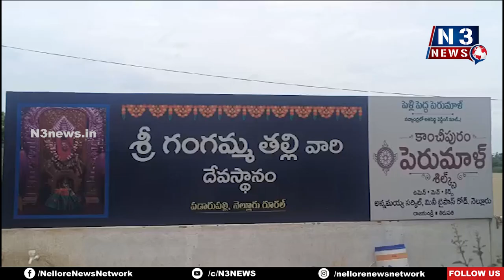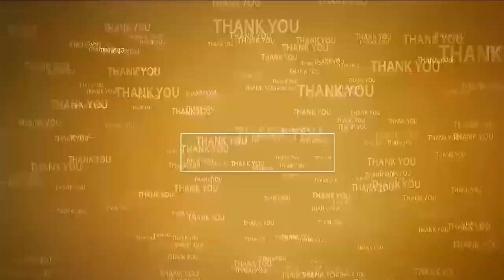శాకాంబ‌రి అలంక‌ర‌ణ‌లో ద‌ర్శ‌న‌మిచ్చిన శ్రీ గంగ‌మ్మ‌త‌ల్లి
- ప‌డారుప‌ల్లి శ్రీ గంగ‌మ్మ‌త‌ల్లి ఆల‌యంలో ఆషాడ‌మాస ప్ర‌త్యేక పూజ‌లు
- శ్రీ గంగ‌మ్మ‌త‌ల్లిని ద‌ర్శించుకున్న బీసీవైపీ అధ్య‌క్షులు బోడే రామ‌చంద్ర‌య్య‌యాద‌వ్
- పూజాకార్య‌క్ర‌మ ఏర్పాట్ల‌ను ప‌ర్య‌వేక్షించిన నిర్వాహ‌కులు కాకుటూరు శ్రీ‌హ‌రి, గ్రామ‌స్తులు